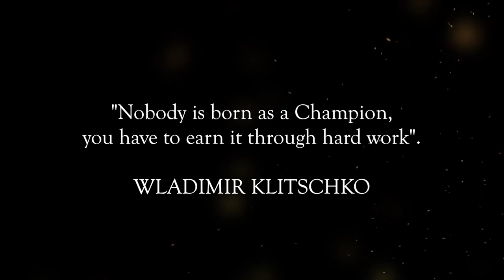Joseph Parker v ' The Giant' Promo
IBF #1 mandatory heavyweight title challenger Joseph Parker v former European Champion Alexander Dimitrenko - Oct 1, 2016 at the Vodafone Events Centre, Auckland NZ.
Parker 20-0-0 Dimitrenko 38-2-0